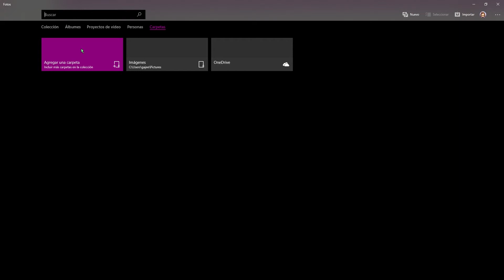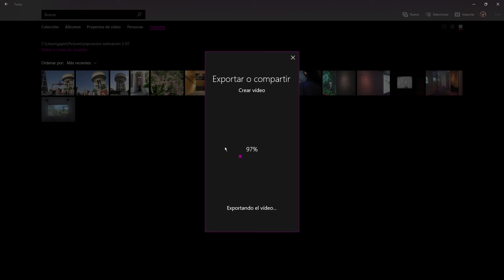¿Cómo acceder al editor de vídeo?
Accede al editor de vídeos de la aplicación fotos y conoce sus posibilidades de creación de vídeos.

INNOBITES